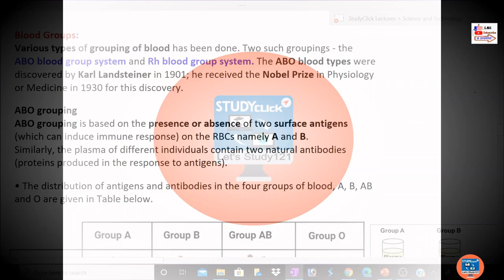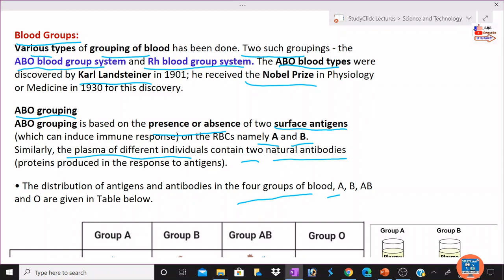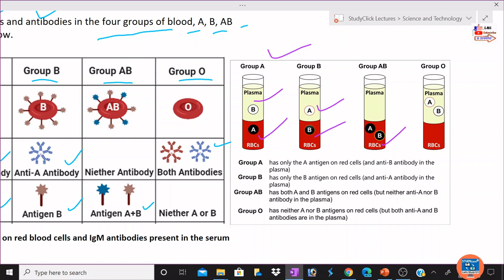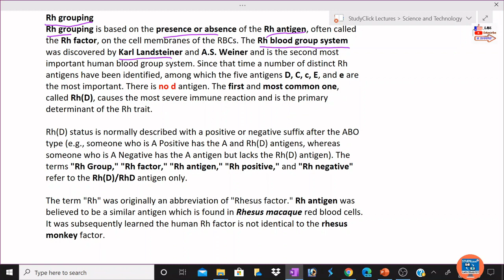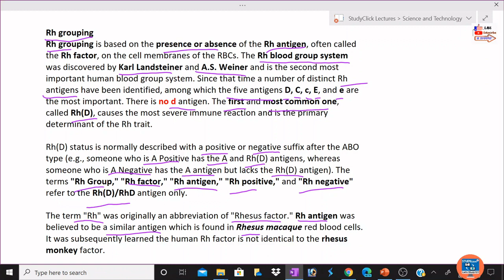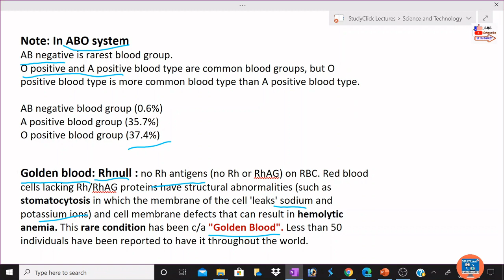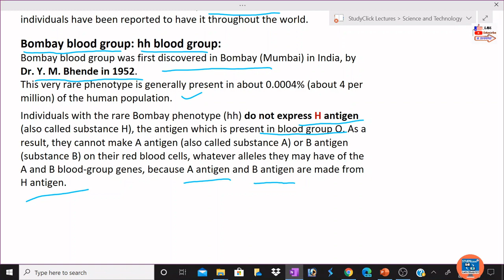How Many Blood Groups? | ABO and Rh Blood Groups | Body Fluids and Circulation NCERT Class 11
Here queries covered:
How Many Blood Groups? |  Body Fluids and Circulation NCERT Class 11 | Explain ABO and Rh Blood Groups | Blood Groups | Blood Types | how many blood groups are there in humans | how many blood groups in human body | Blood Types Explained in Hindi | blood groups and blood types | ABO Group | ABO System | Rh System | Rh Group | Rh Factor
Biology at a Glance

Channel :
StudyClick India